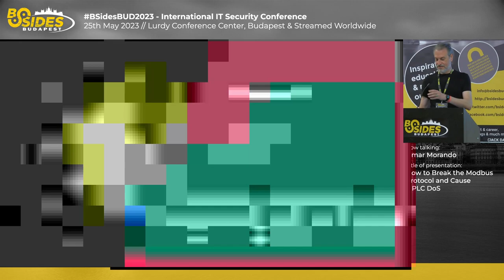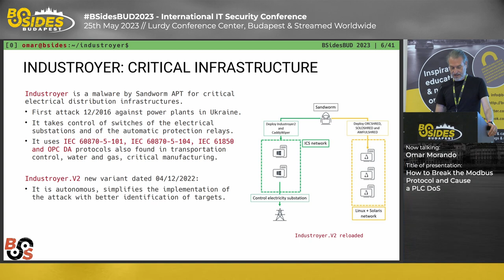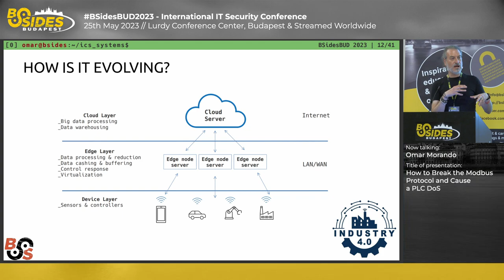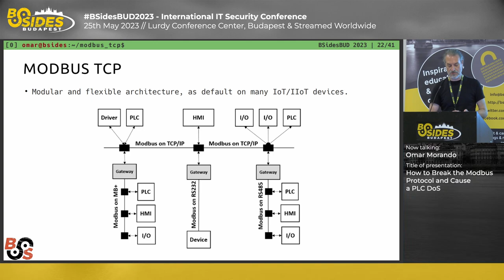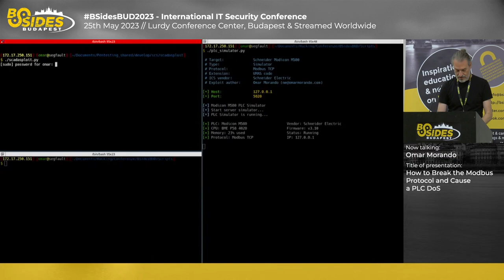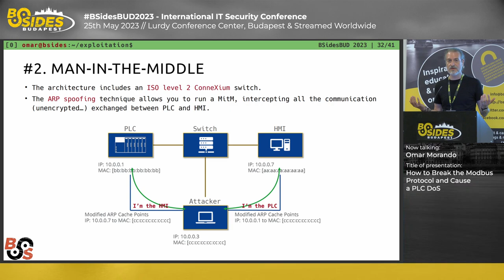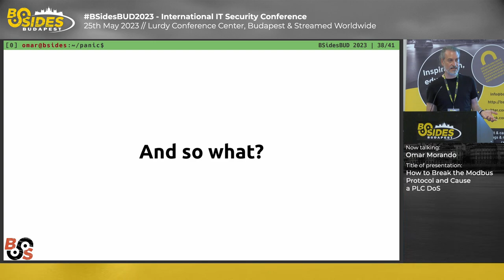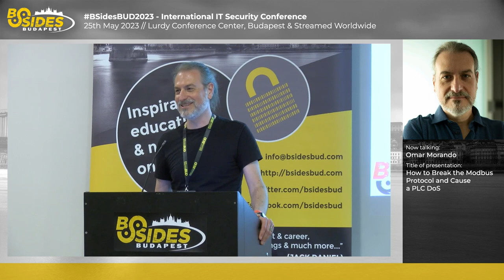BSidesBUD2023: How to Break the Modbus Protocol and Cause a PLC DoS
Omar Morando - How to Break the Modbus Protocol and Cause a PLC DoS

This presentation was held at BSidesBUD2023 IT security conference on 25th May 2023.

How secure is an industrial system? And how difficult is it to be able to attack him? These are some of the questions I will try to answer in this talk. I will explain how to attack an OT system composed of PLC and SCADA by exploiting the vulnerabilities of the Modbus protocol, until generating a DoS of the control PLC. Physically I will have a simulator of a plant, a PLC and an HMI system: the demo consists in showing how with Python scripts it is possible to carry out a Man-in-the-Middle attack, data dumping, flooding attack on the plant and DoS of the PLC. All done live.